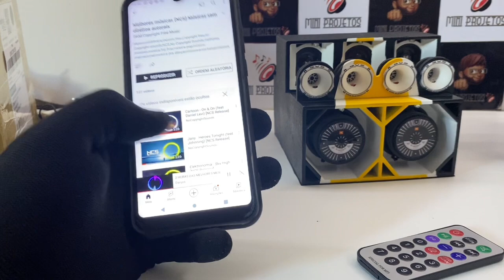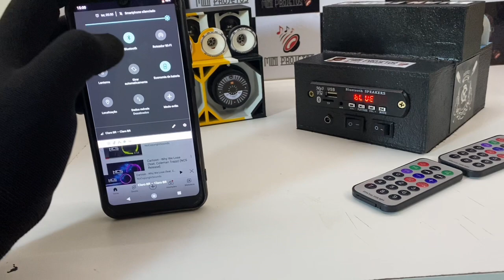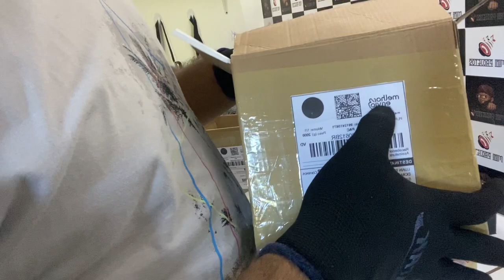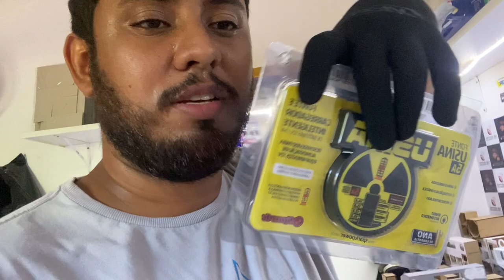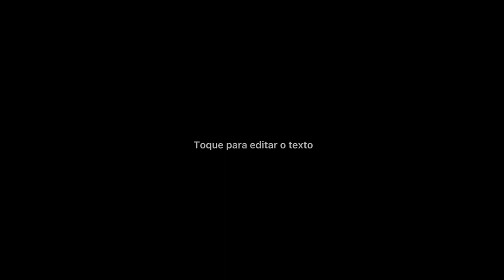Mini Som de mala 12v com controle